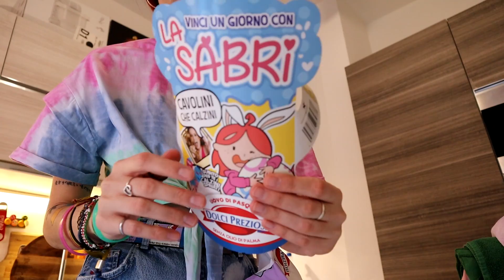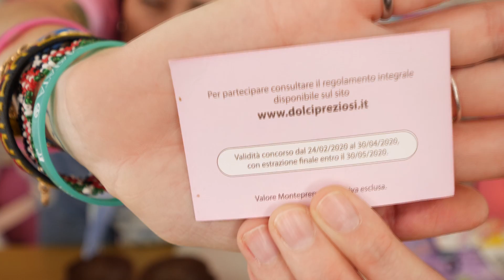SCAMBIO LA SORPRESA DELL' UOVO DI PASQUA - SCHERZO ad Ale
in tutti i supermercati trovate il mio UOVO DI PASQUA!! (beh, quasi in tutti dai!)
Nel video di oggi faccio uno scherzetto ad ALe (@pikapalindromo ) e gli scambio la sorpresa con una roba terribile!